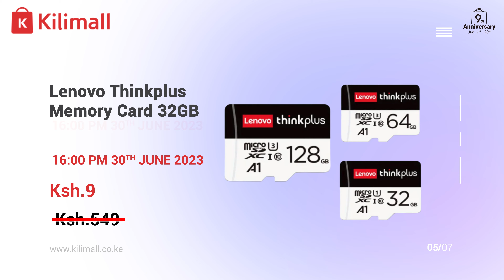Amazing Flash Sale Deals from Lenovo.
Don't miss out on these Offers on 30th June at 16:00 PM EAT. Only on Kilimall follow this link to buy